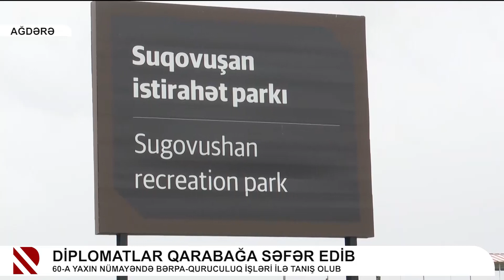Diplomatlar Qarabağa səfər edib - 60-a yaxın nümayəndə bərpa-quruculuq işləri ilə tanış olub